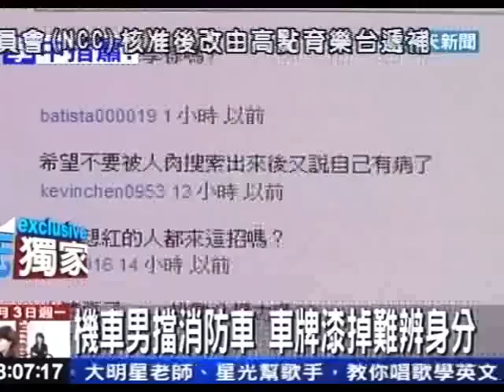機車男擋消防車 車牌漆掉難辨身分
中天新聞》怎麼又有人惡劣阻擋救援！但是和台北中指蕭不同的是，這名擋消防車的騎士，因為車牌漆幾乎掉光，只能隱約猜到後頭數字是327，無法查出身分，不過網友看到這段畫面，十分氣憤，說會想盡辦法把這擋消防車的機車男揪出。